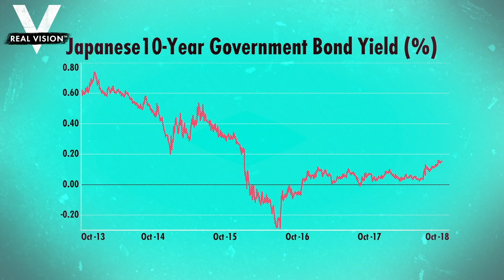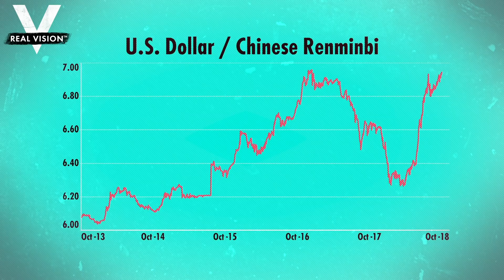Bubbles And Anti-Bubbles | Expert View | Real Vision™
How can investors position themselves to profit from irrational markets? Diego Parrilla of Quadriga Asset Management explores the opportunities behind bubbles — and their funhouse mirror opposite, anti-bubbles — which result from artificially suppressed prices. Filmed on October 16, 2018 in New York.

About Expert View:
The Expert  View covers discussions on the topics that really matter, right now. Expert guests answer a series of questions on thematic topics that investors most want to know about, offering informative, actionable, and relevant market insight. It’s like being in the same room as an expert investor and being able to ask all the questions you really want answers to.

Transcript:
So it's interesting to see which one of these bubbles will either trigger things or which ones are the most dangerous. My view is that the epicenter of the bubbles is obviously government bonds. That's where the problem starts with this extension and duration, these low base rates, artificially low interest rates and stuff. Now, the fact that it is the epicenter of the problem doesn't mean it's the problem itself. Japan has taught us for decades that you can actually have insane, I would say, monetary policy measures and move into regimes that could last for a long time. So it's a widow maker. The JGB market is a widow maker.
And the minute-- if you were short JGBs, zero coupon JGBs at 99.99, what was your risk reward? Well, my risk reward was potentially $0.01 to make $100 or 100 yen. The minute you go into negative interest rates, it's game over. So we've really moved into a new world. And by left pocket lending the right pocket, this could go pretty much anywhere. The problem becomes the other pockets. And I think what we've seen so far in the time of this interview being shot-- we've already seen significant trouble in the weaker emerging markets, those that have significant imbalances at the macro level or significant debt in non-local currency. So we've seen Argentina or Turkey or others suffering.
We're following a process that is a bit-- combines two things. There's a domino effect. So the weaker guys go first, and they push farther out. But it's also a snowball effect, so the pieces are getting bigger and bigger. Think about the European crisis or the Lehman crisis with the smaller banks and eventually getting to a too big to fail moment, or in Europe with Iceland and Ireland and Portugal eventually getting us to that too big to fail Spain or Italy moment. I think this crisis is the same. You start with the weaker guys falling first and dragging along the rest.
And I think the big issued I would say if there are two main areas that worry me, one is high yield. This is no precedence of this size and scale and levels. So that is a ticking bomb that could go, and I think will go, in a very nasty way. The second one is China. I think China is Lehman squared. China has been trying to solve structural problems by printing and borrowing. I think this is-- they're not really solving problems. They're transforming those problems. And I think this will give into a combination of problems alongside a gross devaluation of the Chinese yuan. So unfortunately, this is like a room full of balloons. It's not quite clear which one will go first. But as one balloon goes, it puts a lot of pressure into the others. And I think the mechanism by which this happens is actually through the anti-bubble and implied volatility in particular.